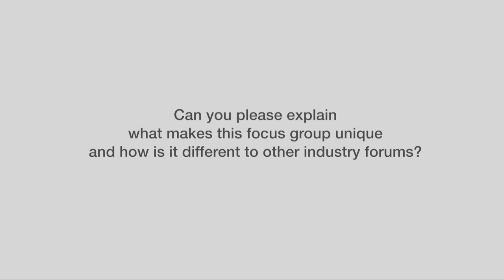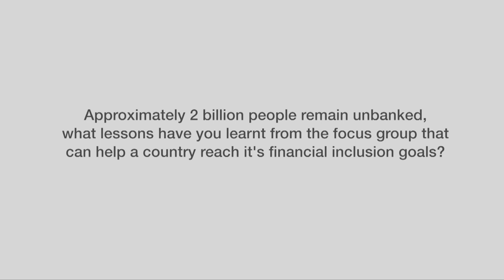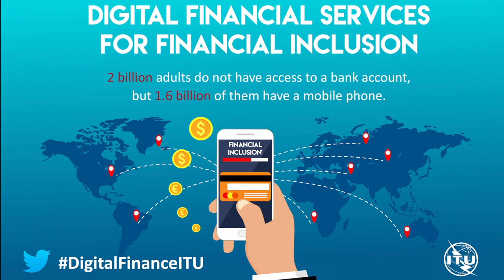DFS - Interview with Zulfikar, Bangladesh Telecom Regulatory Commission